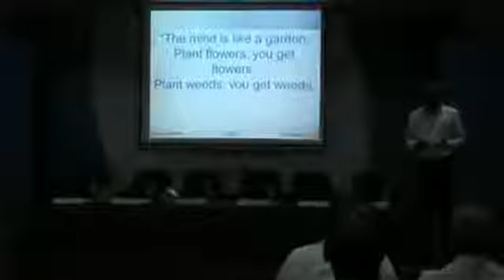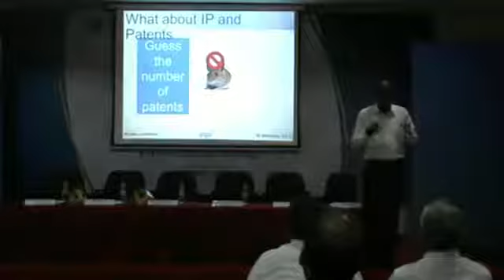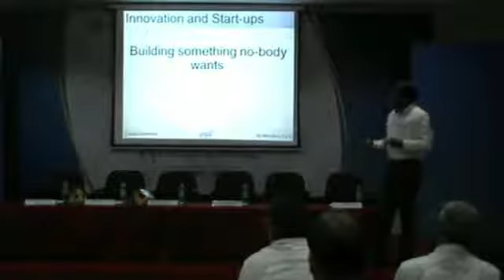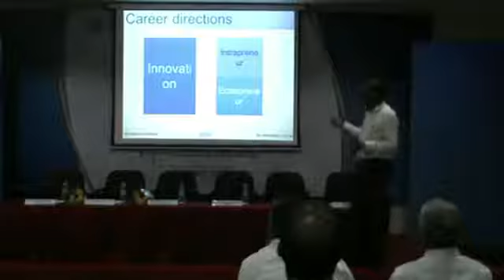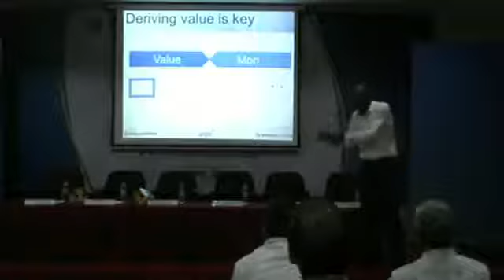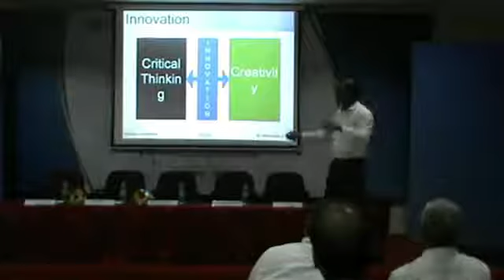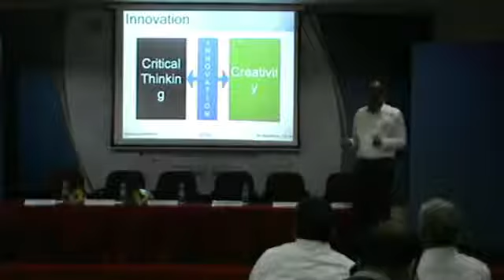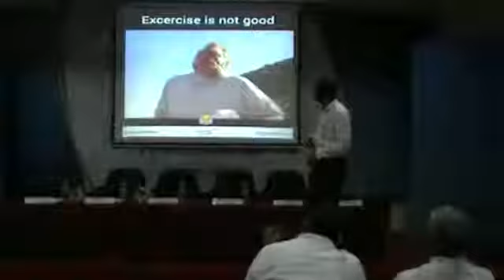Dr Sudheendra Koushik Chair IEEE Bangalore Section, Founder at Prasu youtubemp4 to